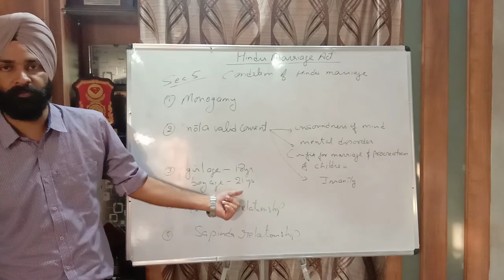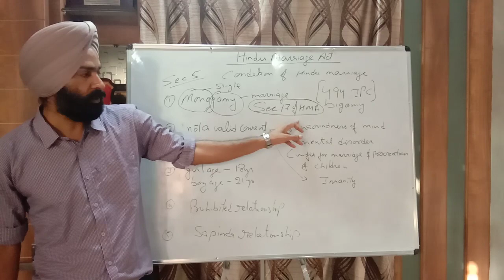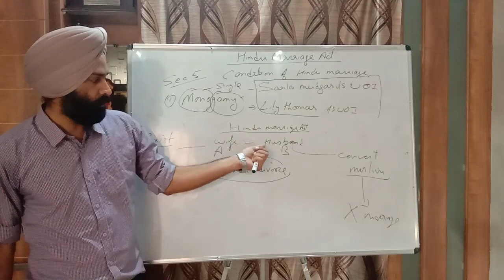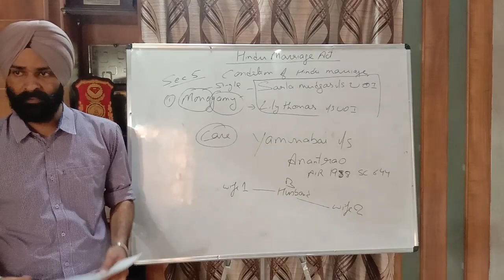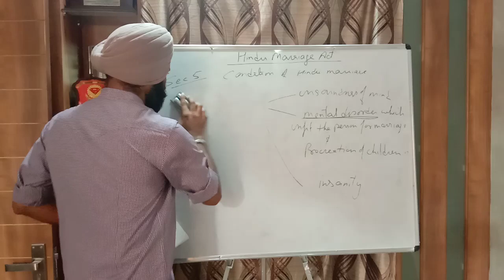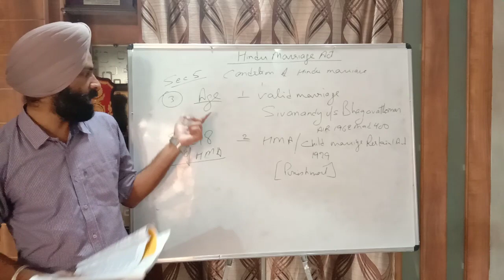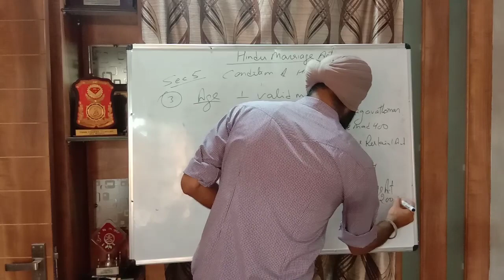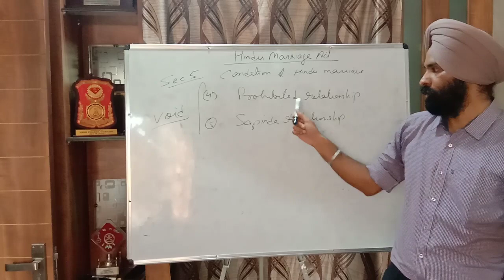Sec 5 condition of valid Hindu marriage